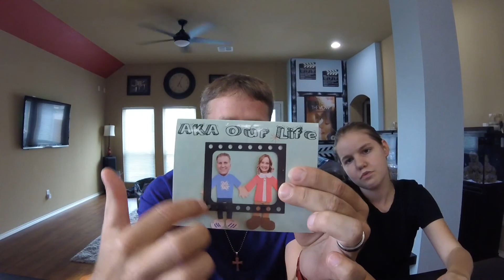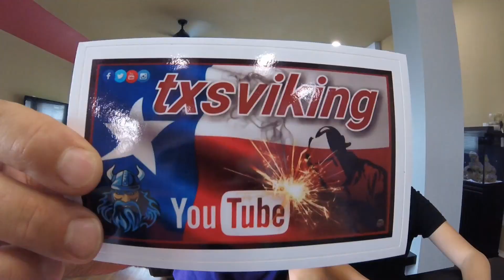Episode 247 - Mail Time Shout Outs.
In this episode of Bubba's Garage (BubbasGarageTV) we've got MAIL.